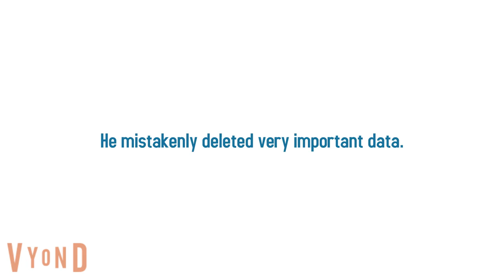PI for presentation